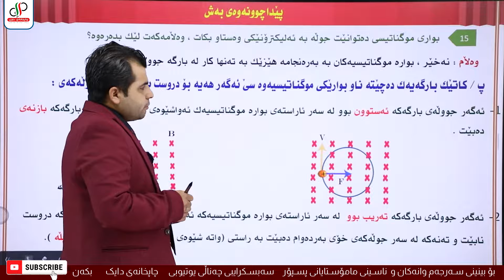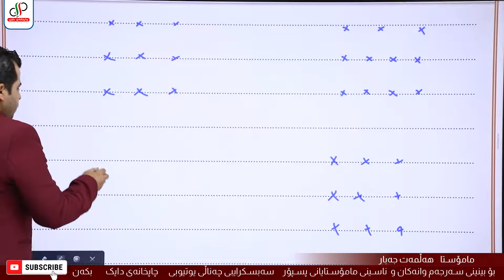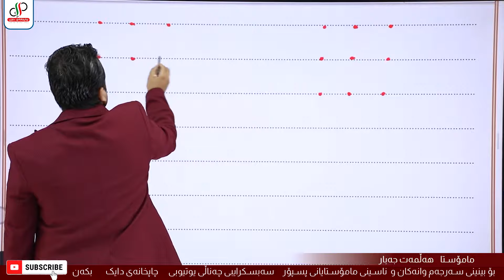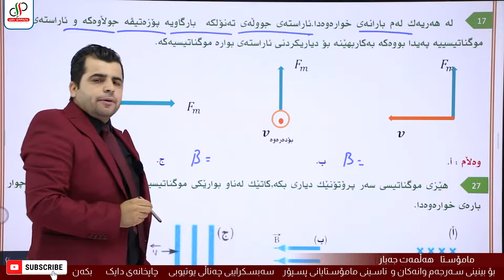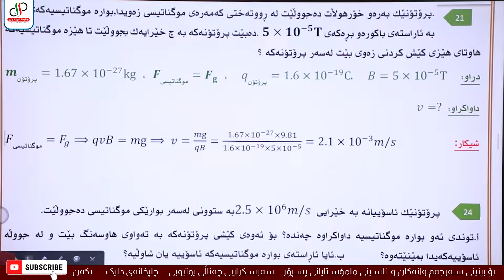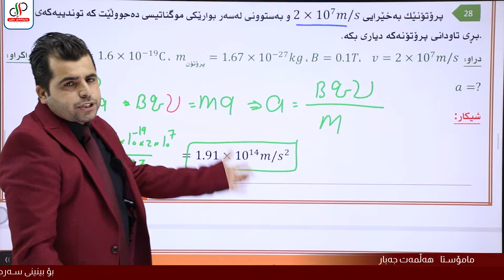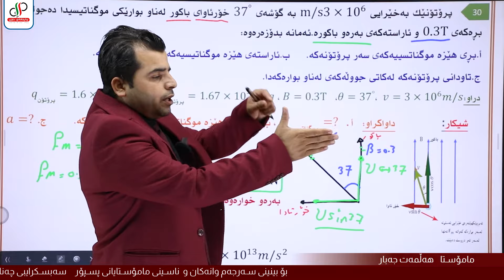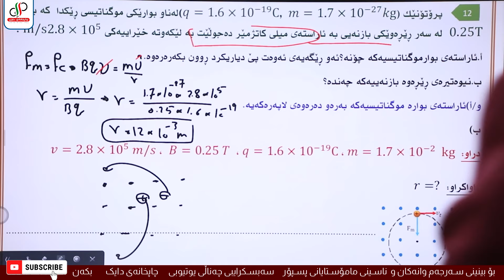فیزیا ١٢ _بەشی پێنجەم _ وانەی حەوتەم _ هێزی موگناتیسی _ م.هەڵمەت جەبار